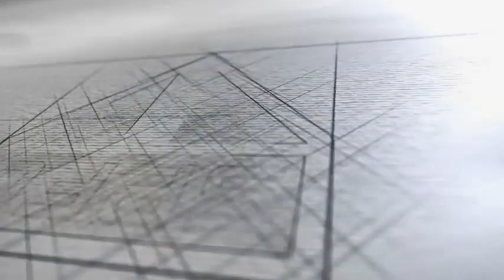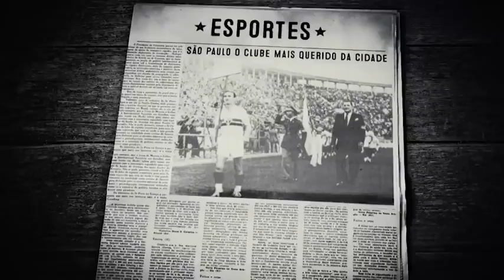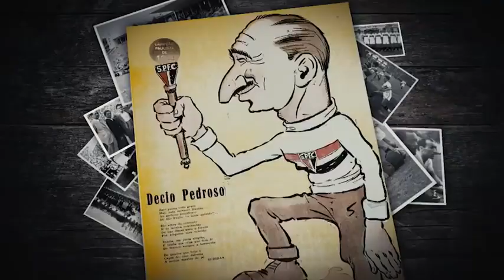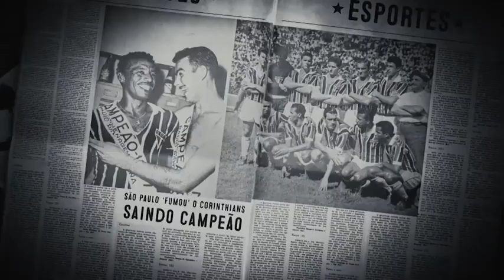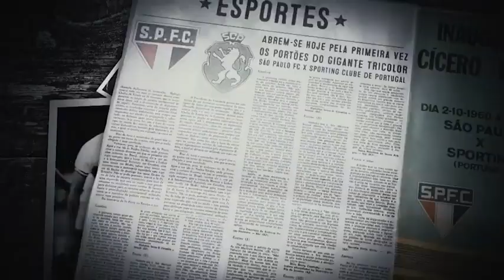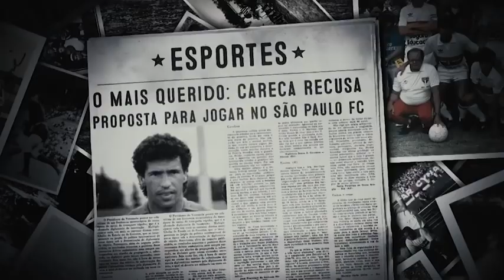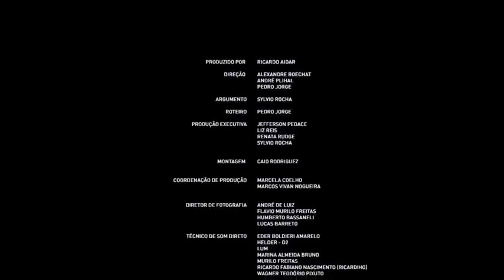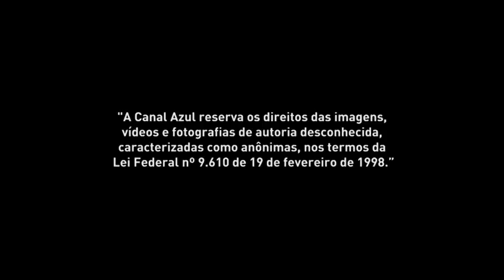Onde a Moeda Cai em Pé | A História do São Paulo FC.